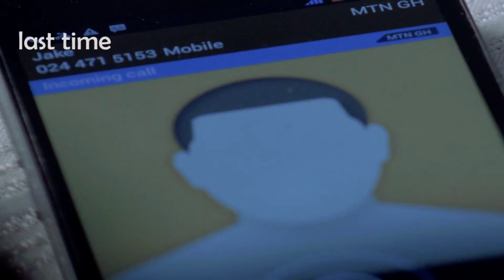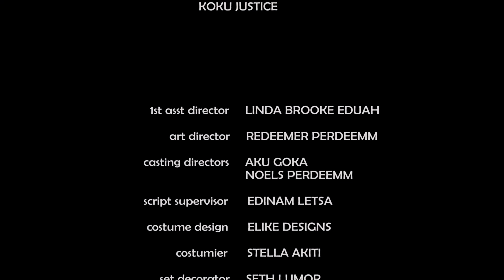The SMS - Episode 3 - What luck!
Jake's SMS meant for his mistress Beckie ends up on his wife, Becky’s, phone! Yes, he's in love with two Rebeccas. Fortunately for Jake, his wife forgets the phone at home. His quest now is to rush home and delete the message before the wife lays hands on the phone. Meanwhile, her cousin Abena has seen the phone and decides to leave her chores ay home and send the phone to her sister in her office some 30 kilometers way. So, while he is in a hurry to get home but contends with traffic, Police, for a driving offense, shortage of petrol and a broken down vehicle, Abena is making the opposite trip to deliver the phone to his wife. Watch The SMS and unravel how this two-way journey with one SMS at the centre pan out.